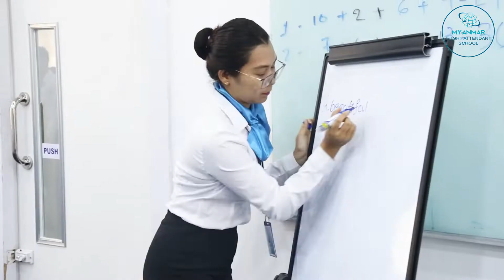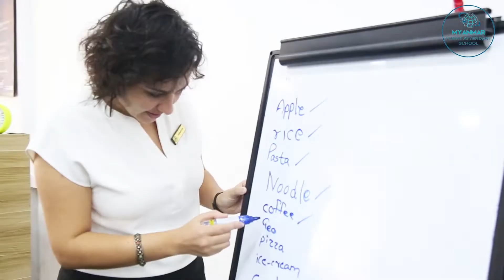English for Cabin Crew အတန်းမှာ ဘယ်လိုတွေ ပျော်ပျော်ပါးပါး လေ့လာသင်ယူနေကြလဲဆိုတာ မျှဝေလိုက်ပါတယ် 🥰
Welcome to Myanmar Flight Attendant School YouTube Channel.